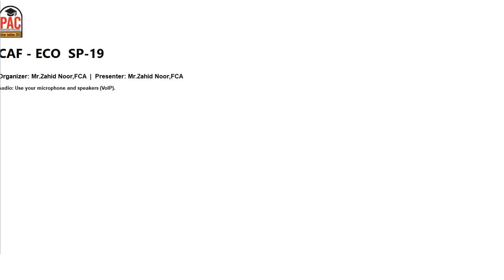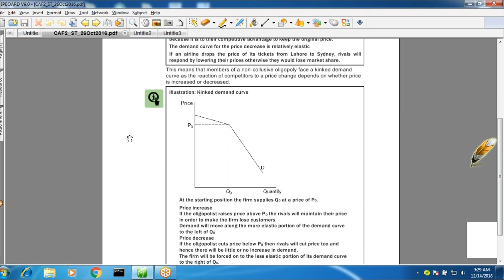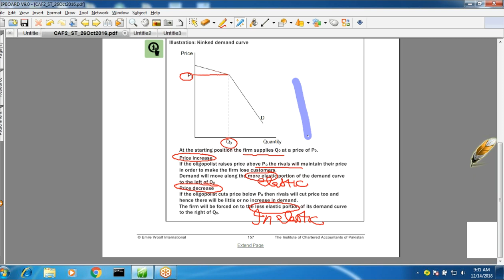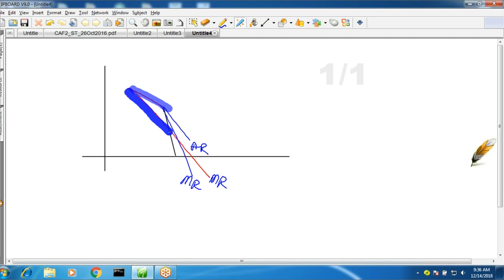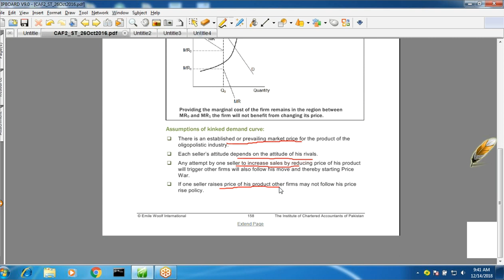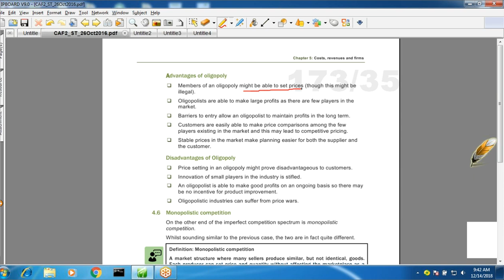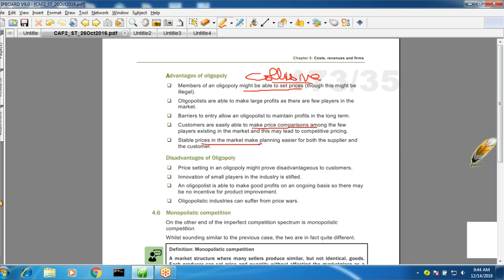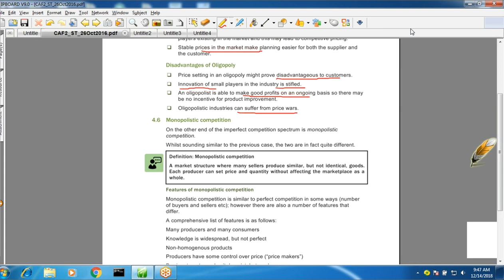lecture-42 Introduction to economics and finance CAF-02-----------ICAP